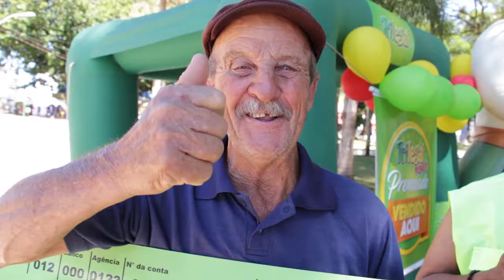Matéria Ganhador 1o sorteio - 12.11.17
Ganhador da Hyundai HB20:
João Eduardo Carpes Teles de Cruz Alta.